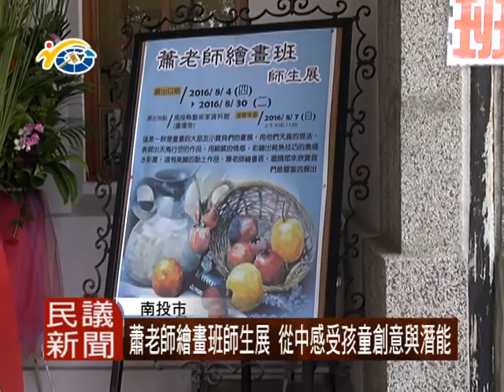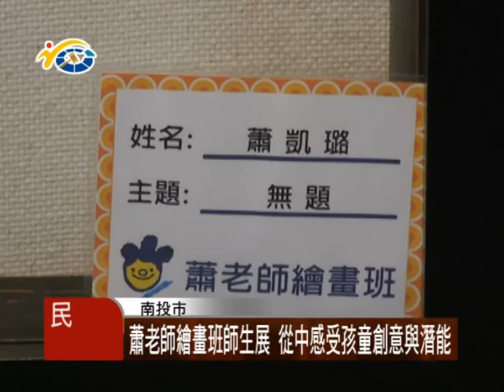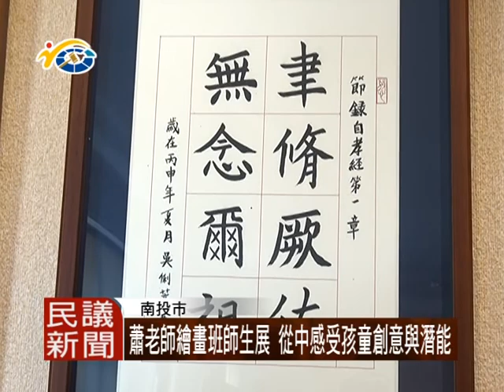1050810 民議新聞 蕭老師繪畫班師生展 從中感受孩童創意與潛能(議員 羅美玲)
南投縣藝術家資料館，目前正展出蕭老師師生畫展，透過一幅幅極具創意的作品，進入創作者的想像世界，議員羅美玲也蒞臨現場，並邀請鄉親一同前往觀賞，享受一場豐富的藝術饗宴。